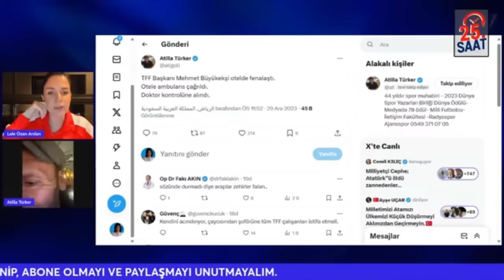SON DAKİKA SUUDİ ARABİSTAN RİYAD'DAN ATİLLA TÜRKER AKTARIYOR